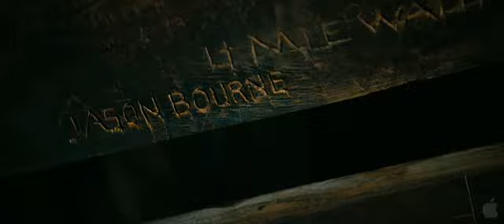Full New Trailer for The Bourne Legacy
The Bourne Legacy August 3, 2012

Studio: Universal Pictures
Director: Tony Gilroy
Screenwriter: Tony Gilroy, Dan Gilroy
Starring: Jeremy Renner, Rachel Weisz, Edward Norton, Albert Finney, Joan Allen, Scott Glenn, Stacy Keach, Oscar Isaac